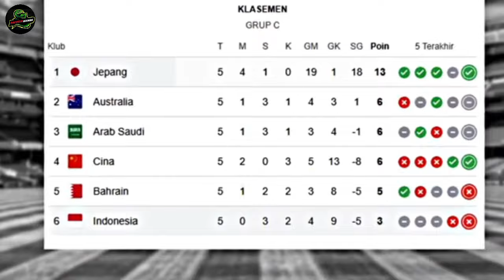BUNG TOWEL MARAH PADA STY KARENA TIMNAS INDONESIA DIBANTAI JEPANG !!!!